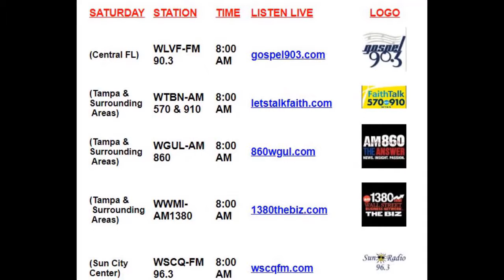Placing an LLC into your estate planning trust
"I have a revocable trust and I also have an LLC. I was wondering if I should place the LLC in the trust? Is this possible or no?"